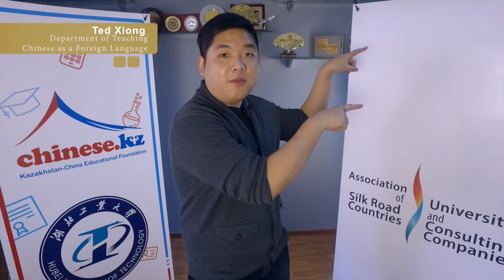HBUT 14 Chinese kz